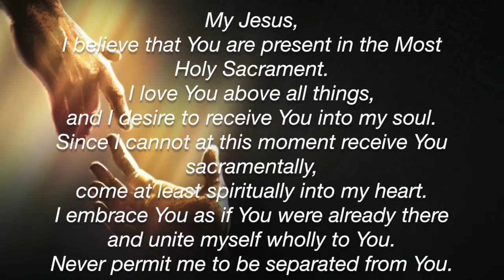Saint John Vianney Holy Thursday - April 9, 2020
Holy Thursday Mass of the Lord's Supper - April 9, 2020